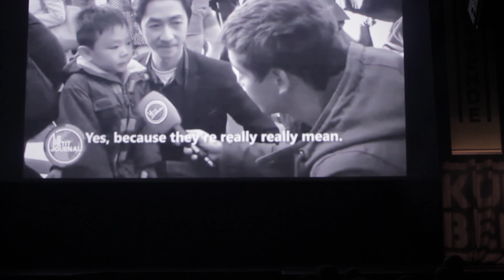Sterre Troquay | 1e prijs Fashion 2016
Video: OrokanaWorld